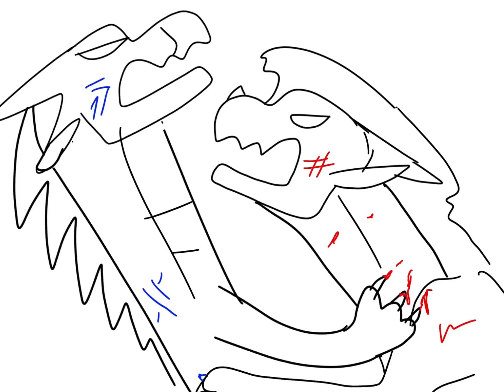✨A cheese it from Moons Talons✨😩